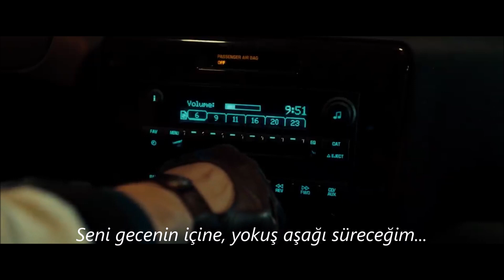Natalie McCool - Nightcall / Real Hero (Türkçe Çeviri) Drive